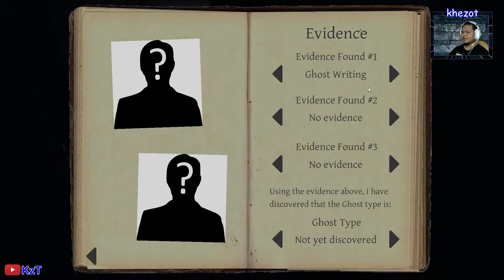Phasmophobia Indonesia - Agresif Banget Hantunya! SOLO HUNT STREET HOUSE [PROFESSIONAL]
Video kali ini Solo Run Phasmophobhia di Street House Level Professional. Beda banget dari Intermediate, hantunya udah mulai rusuh dari awal gw nemuin ruangannya. Berkali-kali menunjukkan eksistensinya dan berhasil buat gw merinding...

Berikan support terbaik kalian dengan memberikan donasi:
(DANA, GOPAY, LinkAja, OVO)

Kami akan LIVE STREAM setiap hari pukul 20.00 WIB / 21.00 WITA.

Kalau kalian punya rekomendasi game untuk kami mainkan secara live silahkan tulis di komentar, add Instagram atau join Discord kami.

Terimakasih atas support kalian!